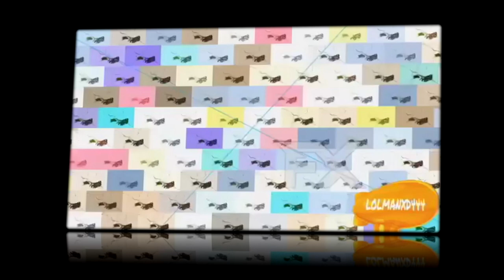logoduel - klasky csupo fx round 4 vs myself (4/20)